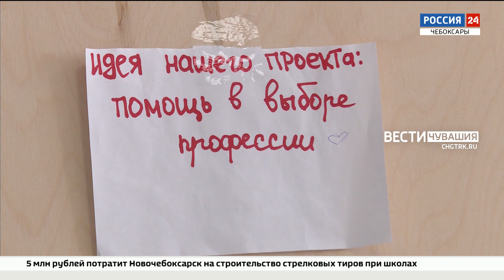В Чувашии прошла профильная смена по финансовой грамотности "Страна ФИНАНСиЯ"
Научить других выращивать домашние цветы, разработав приложение с подсказками или сохранить леса, используя преимущества небумажных носителей. Идеи, приносящие пользу и прибыль есть у современных школьников.